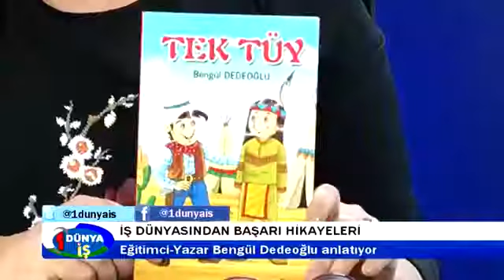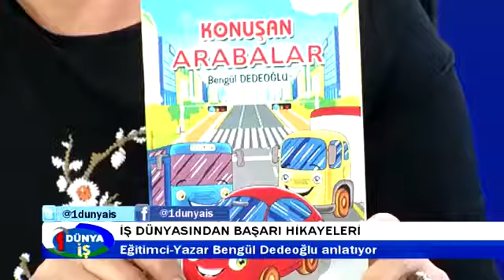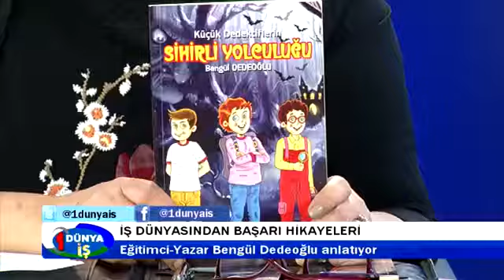Yazarımız Bengül DEDEOĞLU televizyonda